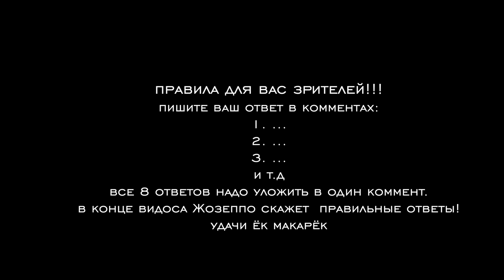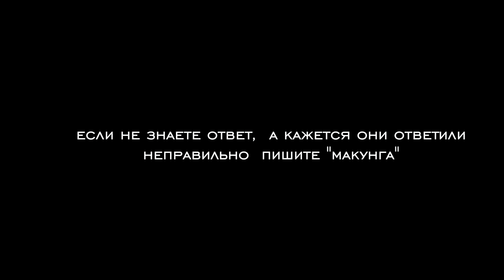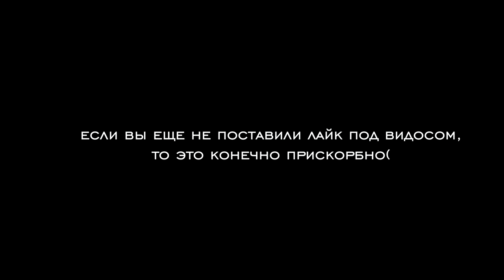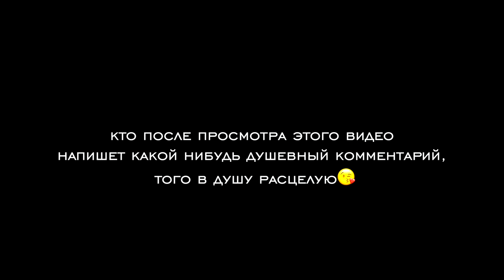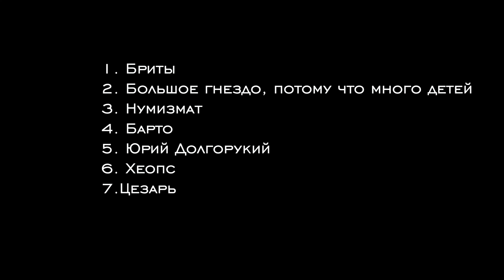Милая пара отвечает на школьные вопросы за деньги / КТО УМНЕЕ?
вы должны устроить батл против это милой пары 👉🏽свои ответы пишите в комментах👊🏾 Зачем? чтобы проверь свои знания и узнать умнее ты участников или нет🥴

👉🏽на втором  канале (мой влоговый) скоро сделаю прямой эфир, где буду вам задавать вопросы:@shiryae